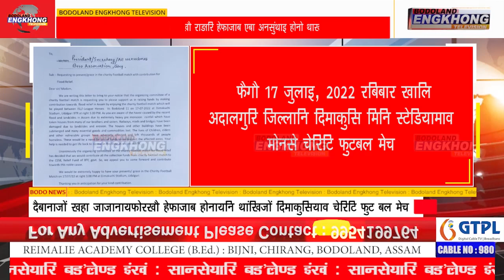दैबानाजों खहा जाजानायफोरखौ हेफाजाब होनायनि थांखिजों दिमाकुसियाव चेरिटि फुटबल मेच